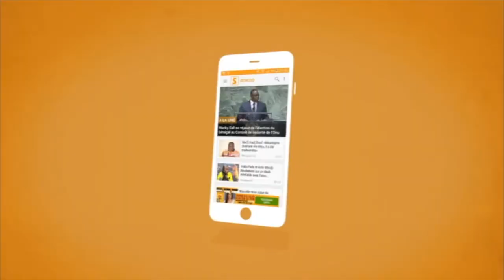Locales : Cheikh Gadiaga félicite Barth et demande à Macky de sanctionner les perdants (Senego Tv)